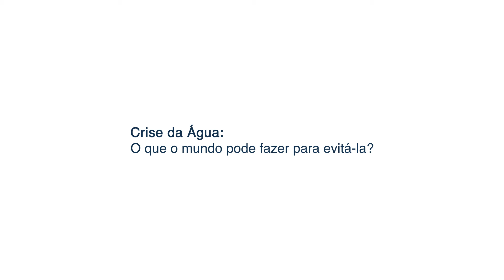Crise da Água: o que o mundo pode fazer para evitá-la? - Abertura - Em Inglês